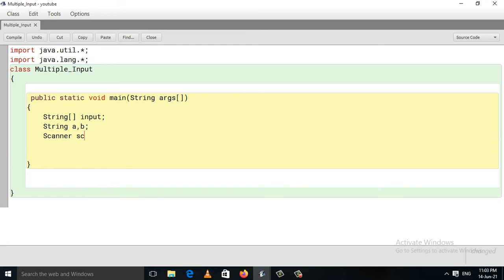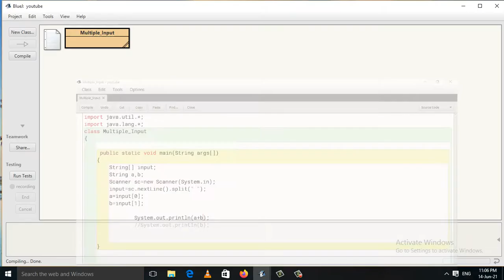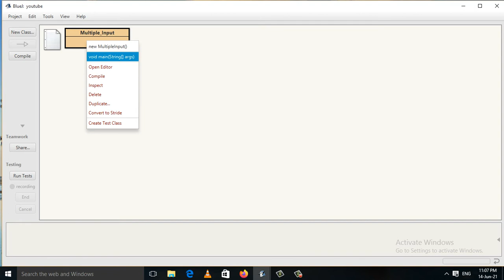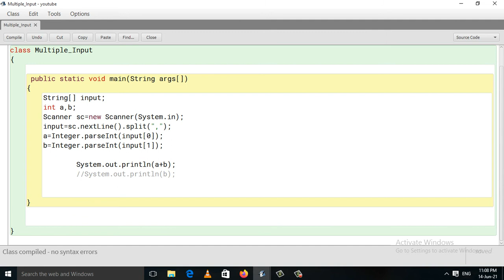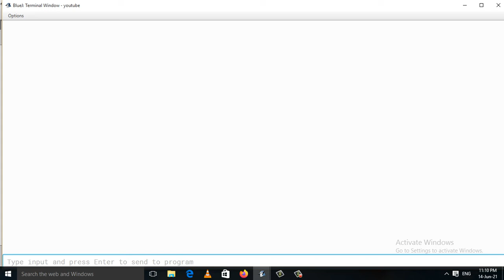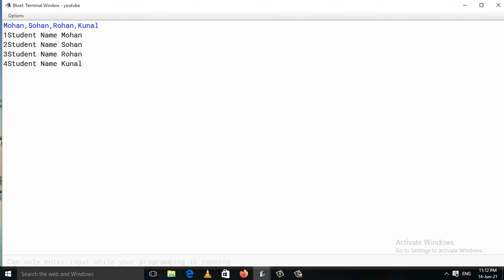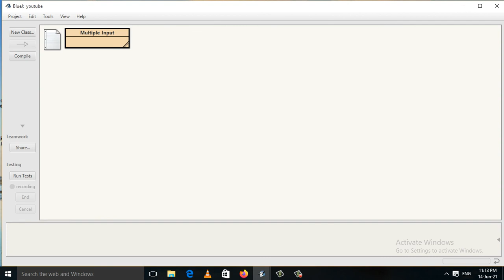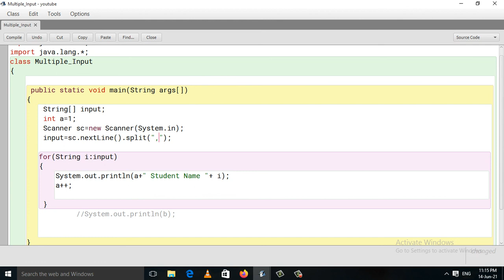Java Program To Take Multiple Input From User On Single Line With Spaces In Between